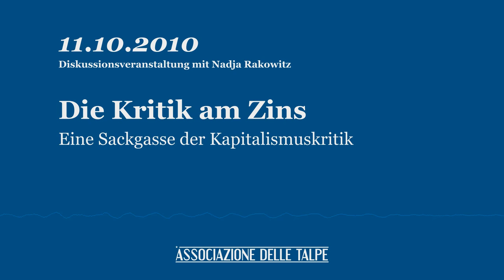Die Kritik am Zins — Eine Sackgasse der Kapitalismuskritik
Diskussionsveranstaltung mit Nadja Rakowitz am 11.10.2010 in Bremen.